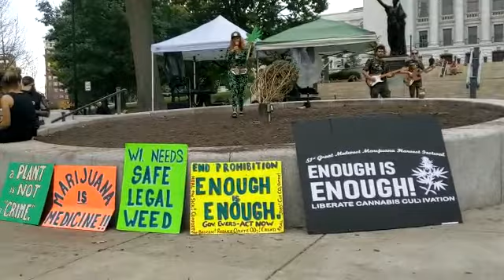Harvest Fest State Capitol Madison Wisconsin! Legalize it!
Video from Sista Sensi